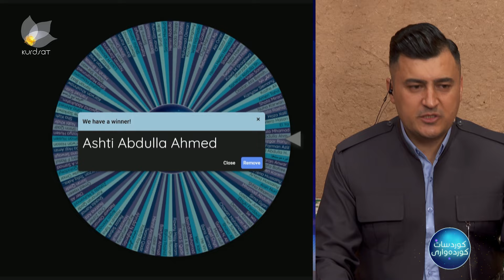کوردسات کوردەواری بە میوانداری هونەرمەند ئارا شاد